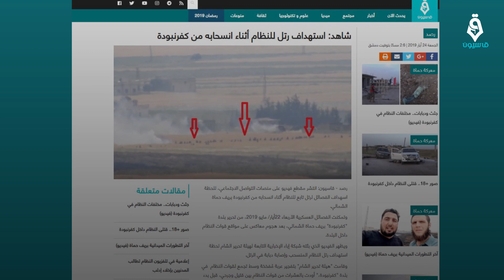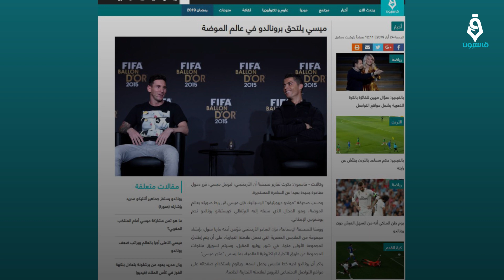موجز اليوم: الجمعة 24-5-2018